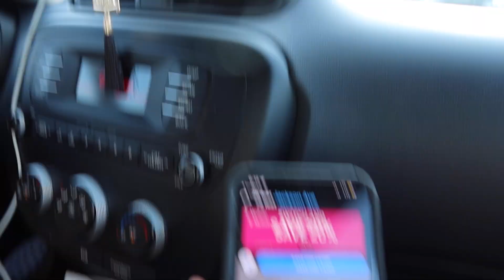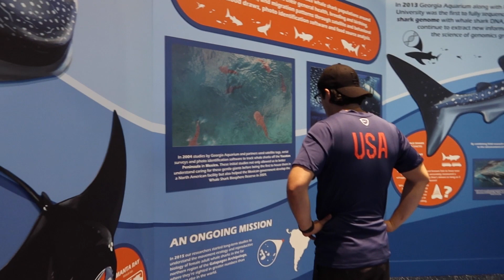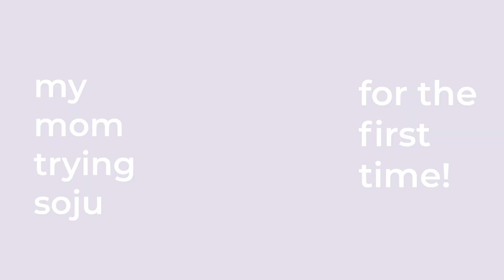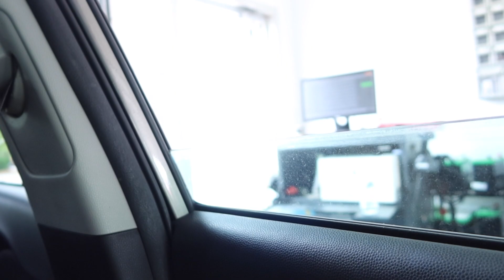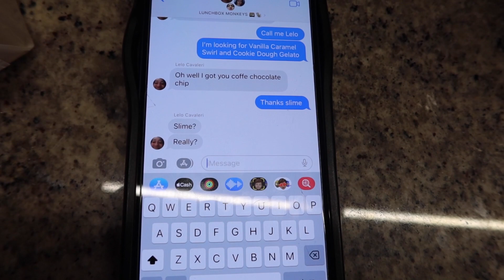WEEKEND IN ATL | Aquarium with the family, trying korean bbq, and so much boba!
I miss my fam bam :,)